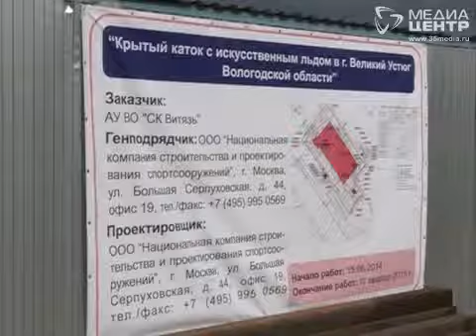Глава региона побывал с рабочим визитом в Великоустюгском районе